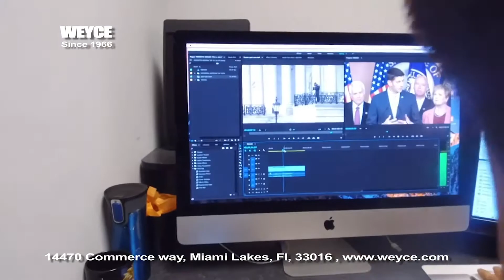WEYCE FACILITIES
WEYCE FACILITY  WALKTHROUGH